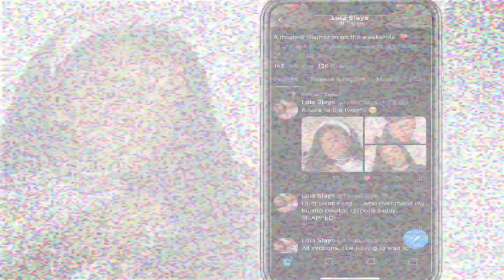Home Goods and Bath & Body Works speaks to my Soul.| Lola Slays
BATH AND BODY WORKS PRODUCTS**

White Barn
MAHOGANY TEAKWOOD INTENSE

FLANNEL
3-Wick Candle

White Barn
EUCALYPTUS MINT

MAHOGANY TEAKWOOD
Cleansing Gel Hand Soap

SWEATER WEATHER
Gentle & Clean Foaming Hand Soap

MAHOGANY TEAKWOOD INCREASED INTENSITY
Wallflowers Fragrance Refill

SUN-DRENCHED LINEN
Wallflowers Fragrance Refill

FLANNEL
Wallflowers Fragrance Refill